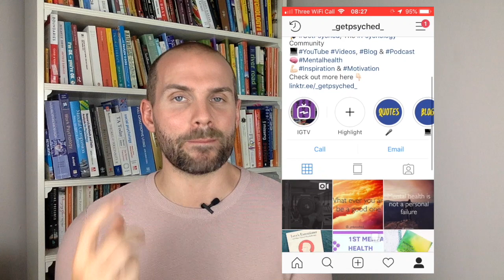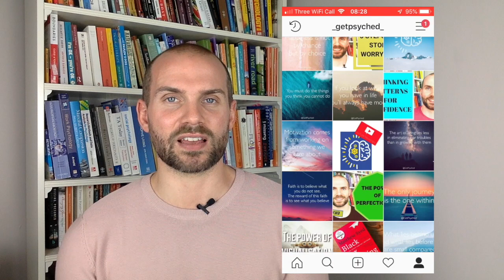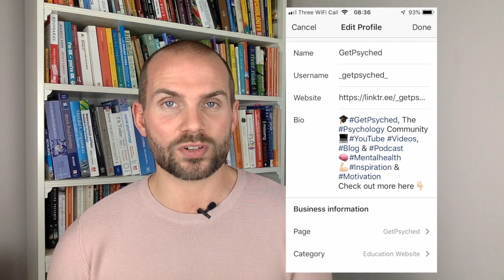Using Instagram In Psychology - How to Use Instagram To Network in Psychology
Instagram is one of the most powerful online tools in history. As per most online platforms, psychology massively underutilises this platform to network, connect with and engage others in the field of psychology. On this weeks episode of GetPsyched, we are going to take a look at the power of Instagram in psychology, how you can use this tool to engage with bigger audiences in the field and network on a massive scale. As we go, I will run you through some of the top tips that I have utilised for GetPsyched.

If you are enjoying the videos from GetPsyched, then make sure to subscribe to the channel and hit the bell next to the subscribe button to get notifications of when I upload new content every week!

You can support GetPsyched via Patreon, just click the link to find out how you can be a part of the GetPsyched community, gain access to loads of extra stuff and contribute to the development of GetPsyched

Fill out my very short anonymous feedback form on GetPsyched to have your say on what you do and don't like and what you would like to see in the future